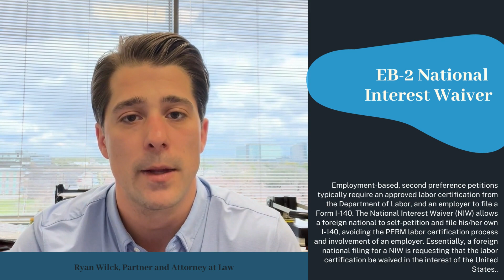Understanding the National Interest Waiver (NIW) for Employment-Based Green Cards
The National Interest Waiver (NIW) for employment-based green cards in the United States. The speaker discusses how the NIW can allow an individual to self-petition for a green card without a job offer or labor certification, provided they can demonstrate exceptional ability and propose an endeavor of national importance.Follow us by clicking on this link:

Reddy & Neumann, P.C. provides a Free Daily Zoom Conference where you can speak to an attorney to get answers to your basic immigration questions. For the call schedule, visit:

Information provided on Facebook or YouTube Live should not be construed as legal advice for your specific situation. Nor does it constitute an engagement with REDDY & NEUMANN, P.C., or establish an attorney-client relationship. For specific advice on your situation, please contact an attorney immediately.